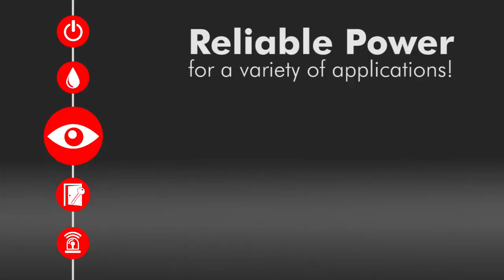Introducing the ELK-P1215 Power Supply & Battery Charger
The latest addition to our line of lifetime warranted power supplies features a master power switch, low battery supervision and deep discharge cutoff protection.